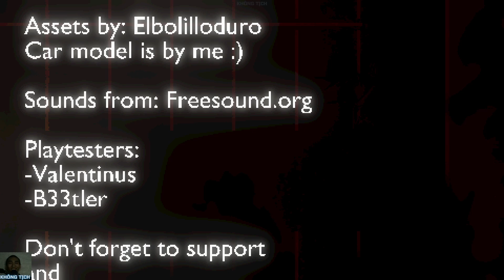Late Laundry (2024) NoobPlayGame Horror Indie, Tiệm Giặt Đồ 24 Giờ Kinh Dị Có Quái Vật Lạ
It's late at night, you just want to do your laundry but there's no water at home due to pipe burst so you venture out and find this 24 hour laundry place, you wont like what happens there...

In this game you will get to experience what happened to the player that you are playing as, the horrific events this place has to offer such as doing laundry late at night in a mysterious area, that definitely doesn't have any scary events or monster running around.

Đêm đã khuya, bạn chỉ muốn giặt đồ nhưng nhà lại không có nước do đường ống nước bị vỡ nên bạn ra ngoài và tìm đến tiệm giặt là mở cửa 24 giờ này, bạn sẽ không thích những gì xảy ra ở đó đâu...

Trong trò chơi này, bạn sẽ được trải nghiệm những gì đã xảy ra với nhân vật mà bạn vào vai, những sự kiện kinh hoàng mà nơi này mang lại, chẳng hạn như giặt đồ vào đêm khuya trong một khu vực bí ẩn, chắc chắn không có bất kỳ sự kiện đáng sợ nào hoặc quái vật chạy xung quanh.

Tags 3D, Atmospheric, Funny, Horror, Monsters, Spooky, Survival Horror

---= Không Tịch =---
Xin chào, mình tên Không Tịch, đây là 1 vlog/gaming channel.
Hello, my name is Khong Tich, this is a vlog/gaming channel.
Để duy trì hoạt động và phát triển của kênh, quý vị có thể tùy hỷ đóng góp từ tấm lòng của quý vị và các bạn. Tùy theo khả năng của mình, nếu thấy phù hợp, quý vị có thể đóng góp qua:
- Ngân hàng/Bank: ACB - STK 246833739 - Pham Huynh Tan Tai - CN Phú Thọ - Hồ Chí Minh - Swiftcode ASCBVNVX
Xin chân thành cảm ơn sự đóng góp của quý vị và các bạn!
Thank you for coming to Khong Tich's channel.
Wishing you happiness, peace and joy always.

--=Tag=--

KT - Không Tịch - Khong Tich Game - KT gaming - Không Tịch Vlog - Khong Tich Gaming - Kt VLog - KT Channel - Chơi điện tử - Giải Trí - Thư Giãn - Gà Chơi Game - Noob Gameplay - Thích Chơi game